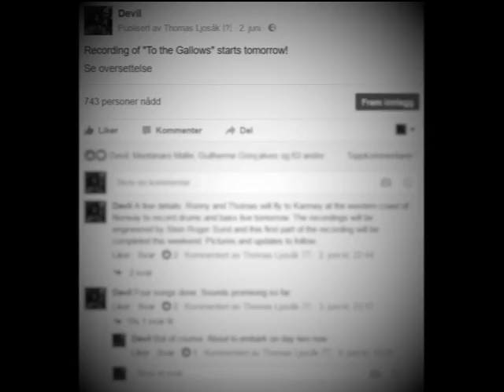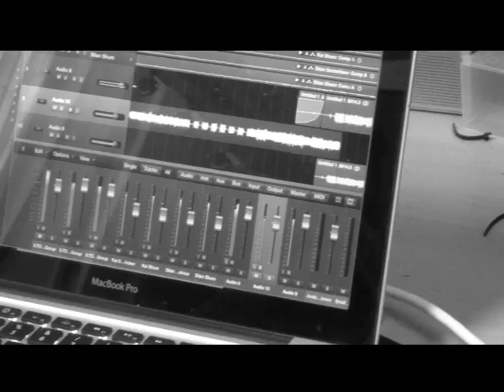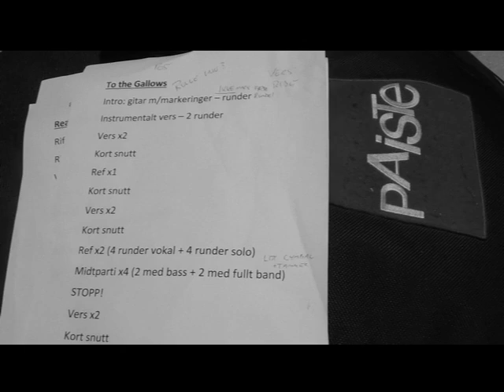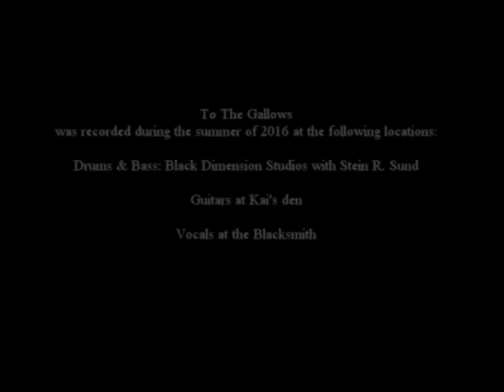Devil - To The Gallows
Some footage of the recordings of the new Devil album To The Gallows, out on Soulseller Records on April 21st 2017.